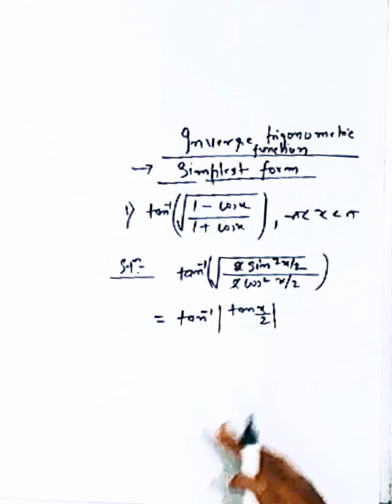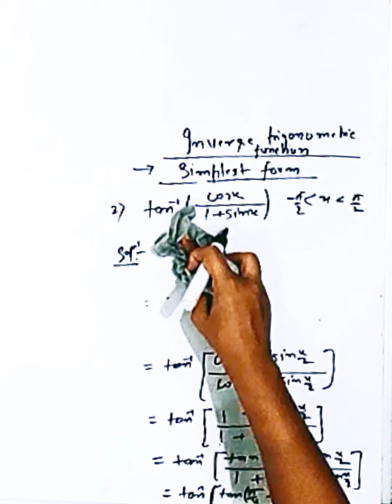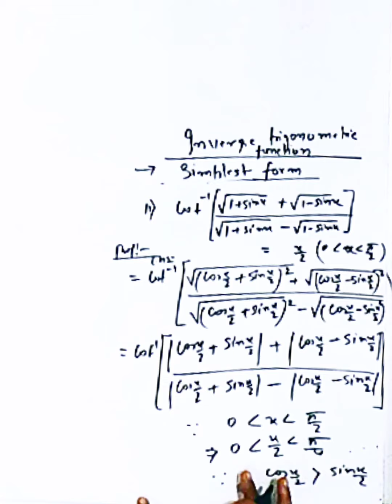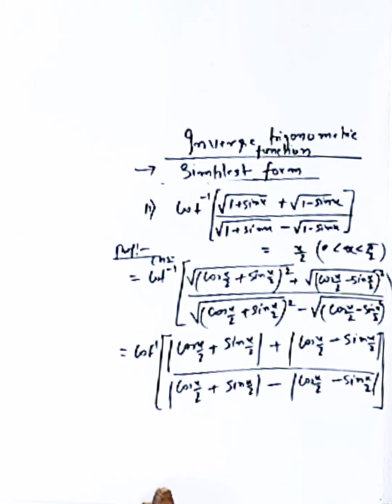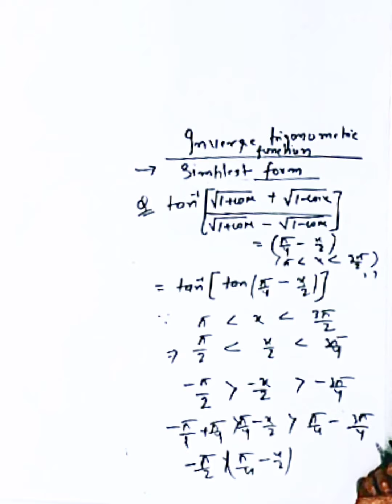5 April 2021